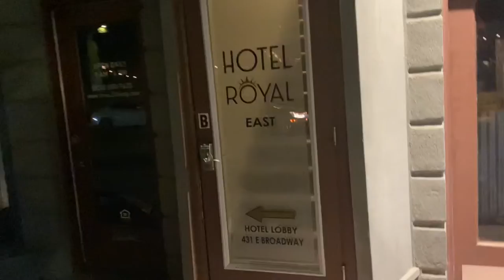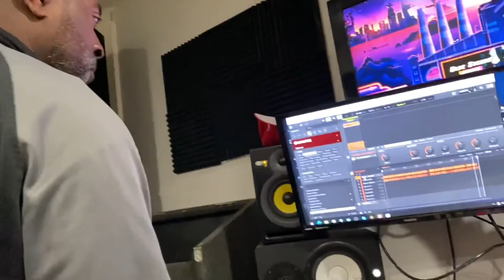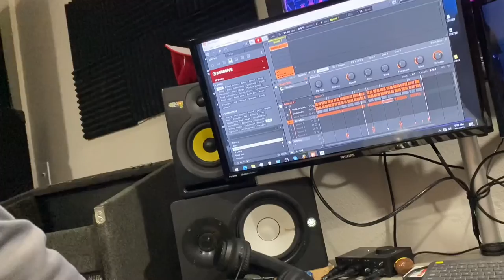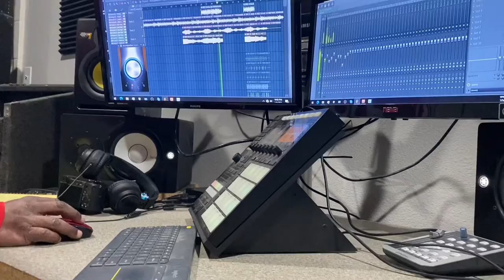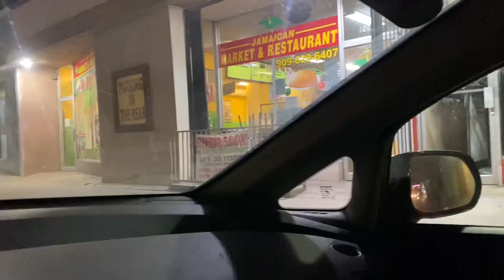Vlognatius 4: Ignatius & Tiana in Long Beach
Ignatius and wife Tiana vacation in Downtown Long Beach where they try different food. Ignatius also continues to work on new music.